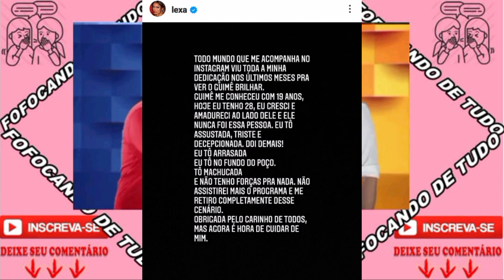'TÔ NO FUNDO DO POÇO,DECEPCIONADA MACHUCADA DOI DEMAIS NÃO TENHO FORÇAS' DIZ LEXA SOBRE GUIMÊ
🚨AGORA: Lexa acaba de se pronunciar em seu Instagram.